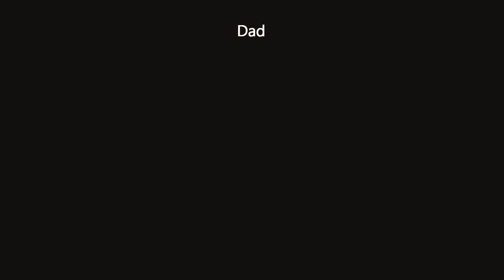Nate Pizzuto 9 year old kitesurfer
Nate trials the Wind and Sun Anti Shake Kite line camera mount.